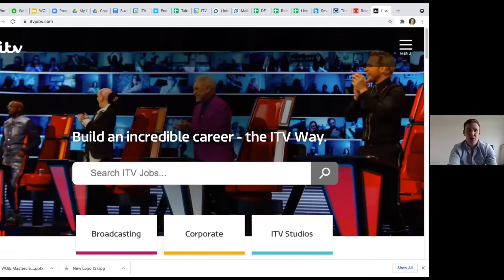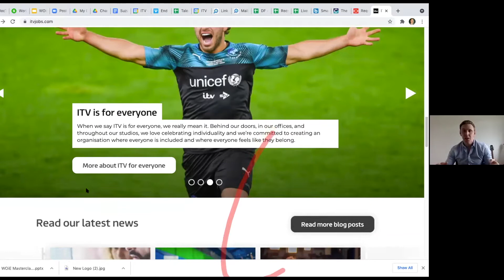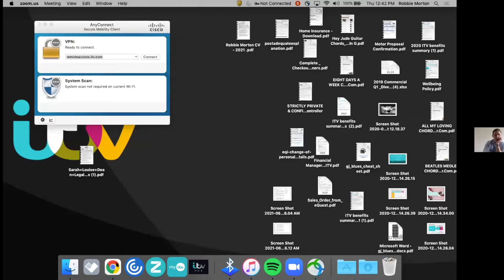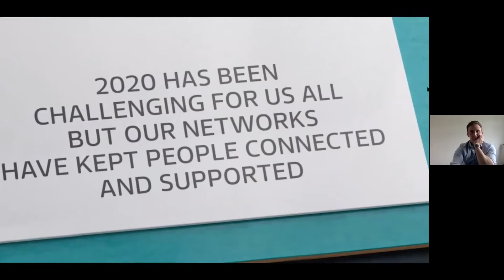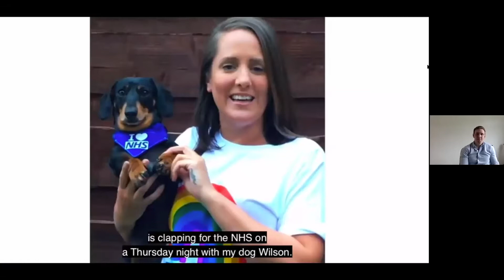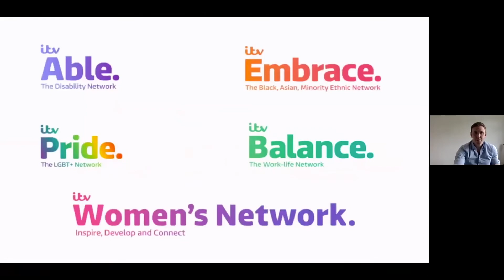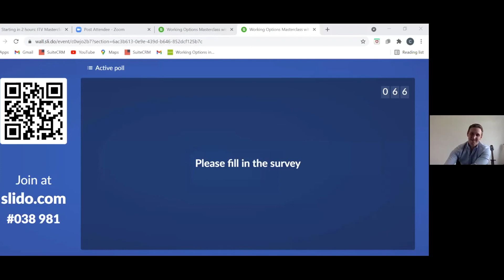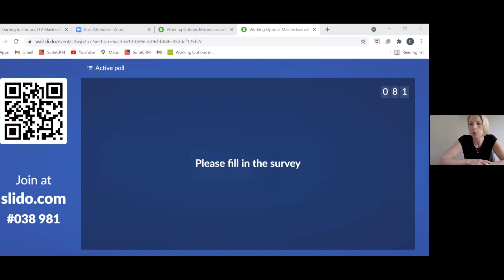What are the apprenticeships available in ITV?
Always wanted to work on the telly? If you're keen to get into the world of TV then watch our Masterclass with ITV, the UK’s oldest commercial broadcaster and home of ITVX. The Masterclass recording covers different career opportunities and pathways available, what steps you can take to make your way in the sector, and what key skills and qualities ITV looks for when recruiting. Featuring a Q&A session with students, answering questions around their apprenticeship scheme and the steps to take to search and apply for roles.
Featuring a Q&A session with students it answers questions around their apprenticeship scheme and the steps to take to search for and apply for roles.